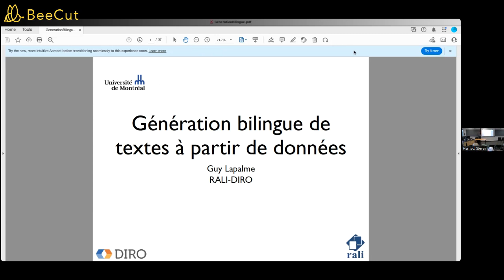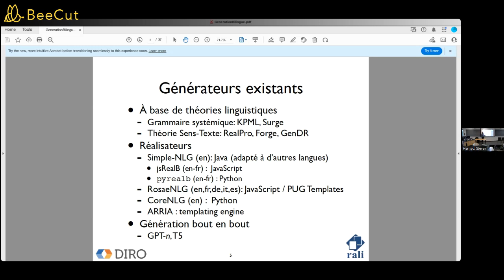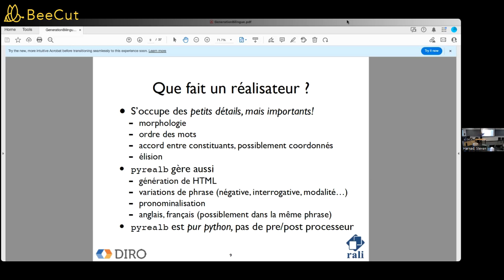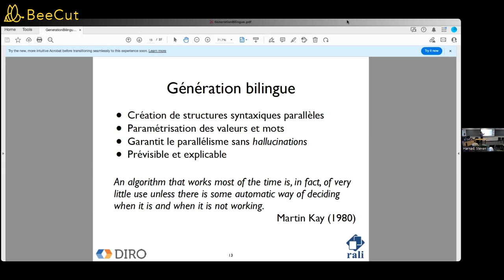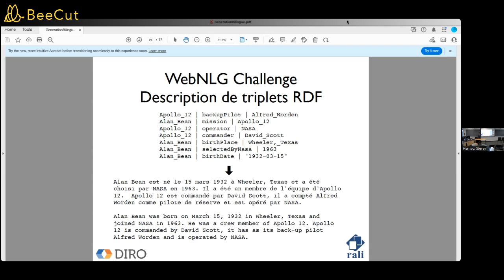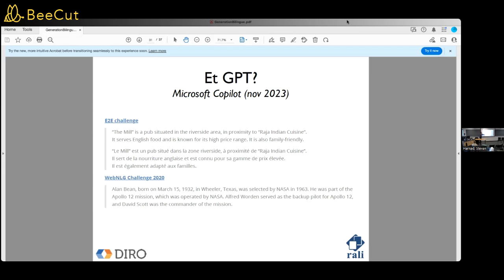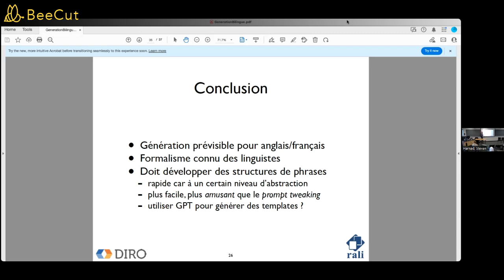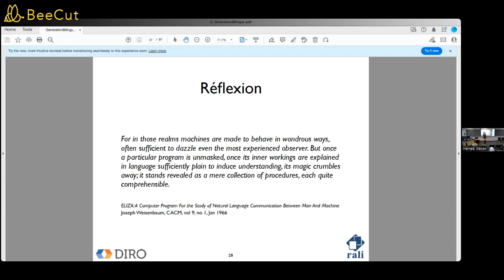Séminaire DIC-ISC-CRIA - 24 octobre 2024 par Guy LAPALME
Guy LAPALME – 24 octobre 2024

TITRE : Génération bilingue de textes à partir de données

RÉSUMÉ
Après avoir rappelé ce qu'est la génération de texte, nous présenterons une méthode pour créer un texte en anglais et un autre en français à partir d'une unique source de données.  Les étapes cruciales telles que la sélection des informations pertinentes et l'organisation du texte sont effectuées conjointement, tandis que le choix des termes et la structuration des phrases varient selon la langue. Les deux textes transmettront donc le même message. Cette approche s'appuie sur pyrealb, un réalisateur de phrases bilingue anglais-français. Son utilisation sera illustrée par quelques applications, p.ex. bulletins météo ou descriptions de matches sportifs. Nous terminerons en comparant ces résultats avec ceux obtenus avec un "grand modèle de langue"

BIOGRAPHIE
Guy LAPALME est professeur à l’Université de Montréal, spécialisé en traitement automatique du langage naturel (TALN). Ses recherches portent sur la génération de texte, la traduction automatique et l’interaction homme-machine dans les technologies linguistiques. Il a contribué au développement de systèmes de TALN et est reconnu pour son travail sur les outils facilitant la communication entre humains et ordinateurs.

RÉFÉRENCES
Lapalme, G. (2023). Data-to-Text Bilingual Generation. arXiv preprint arXiv:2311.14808.

Lapalme, G. (2020). The jsRealB Text Realizer: Organization and Use Cases--Revised version. arXiv preprint arXiv:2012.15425.